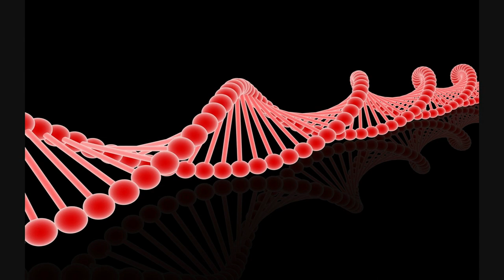What is Bioethics?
Center Director of Bioethics Margaret R. McLean discusses ethics in genetics, health care, astrobiology, end of life issues.